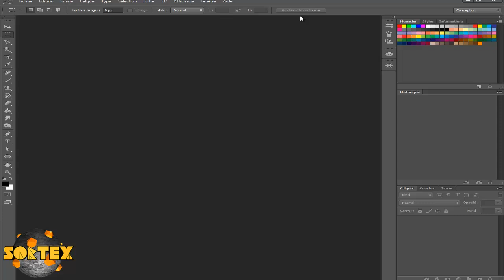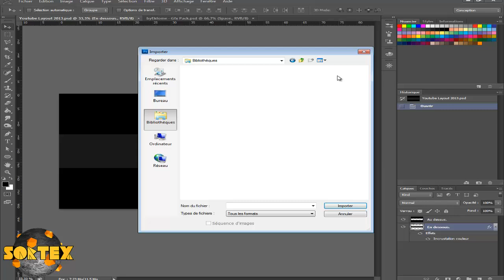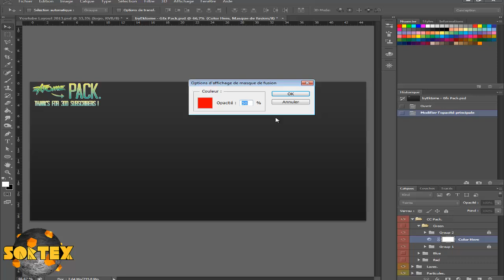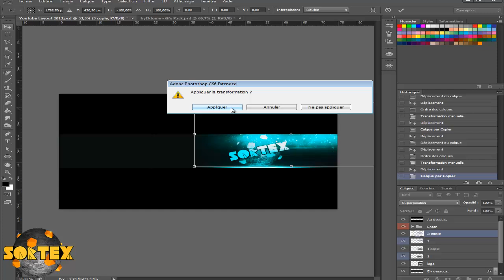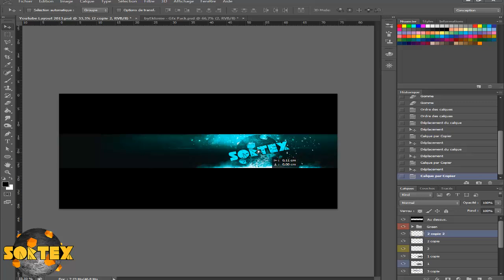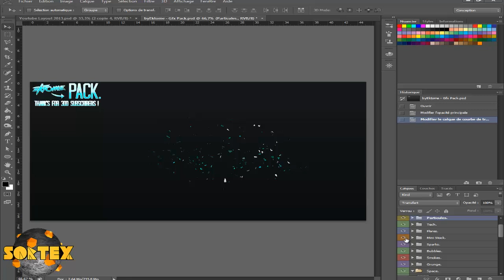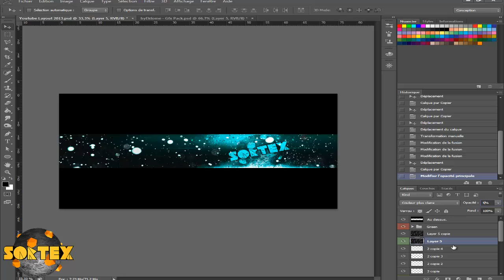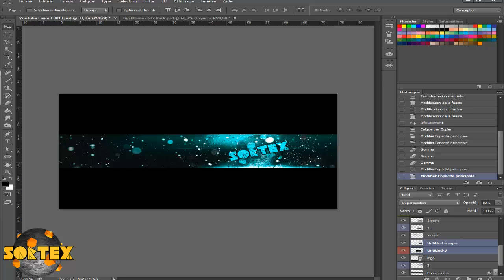tutoriel | comment créer une magnifique bannière youtube | photoshop